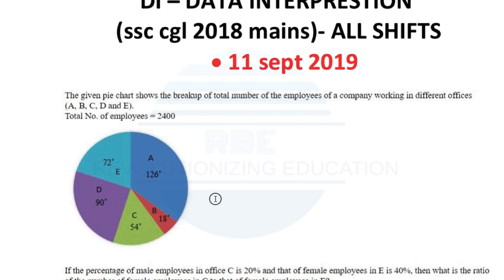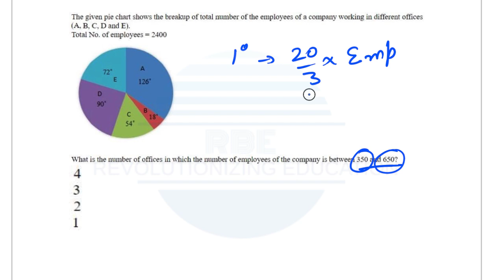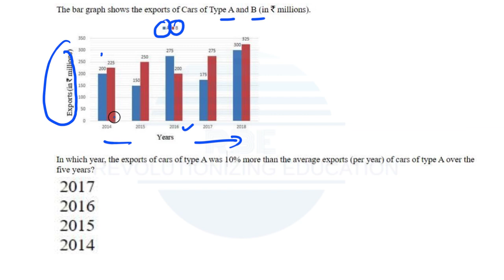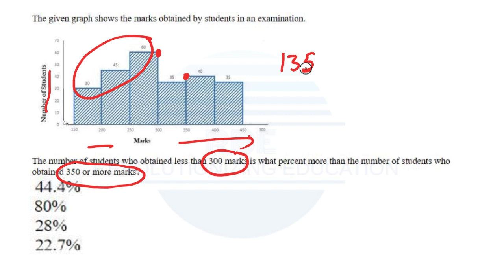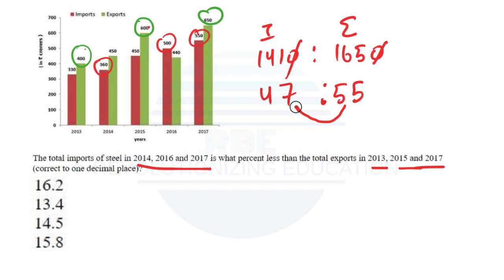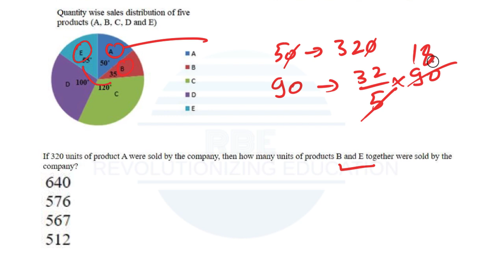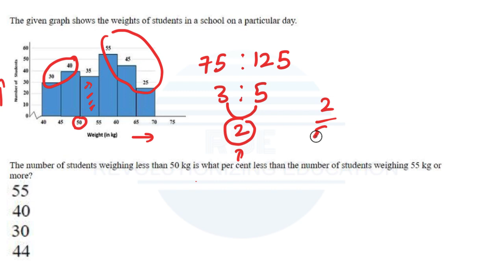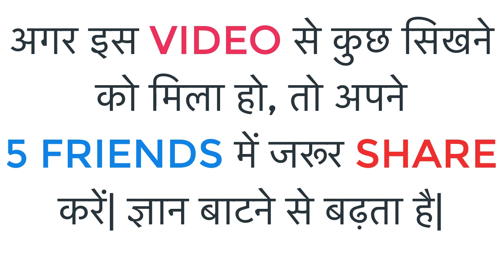DATA INTERPRETATION | SSC CGL 2018 MAINS (TIER 2) #5, ALL QUESTIONS (11,12 and 13 september). ❤️❤️😍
Ace your ssc preparation with Shubham Jain.
Best Quality Updated Courses for competitive Exams at the Lowest Price(Rs.999).
Search on the application playstore.

In this video, I am going to discuss all the questions asked in SSC cgl 2018 mains on 11 September, 12 September and 13 September from DATA INTERPRETATION (DI) chapter. It is very important for all future SSC exams.
I shall solve all the questions with the best tricks.